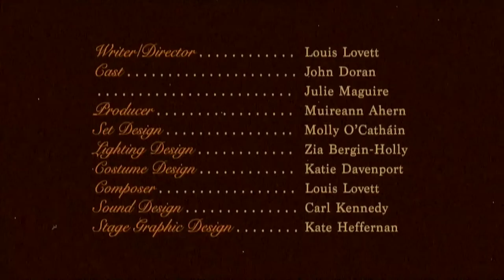Theatre Lovett Teddy Bears' Picnic Video Trailer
Upcoming: Irish Tour February 11th to April 1st 2023